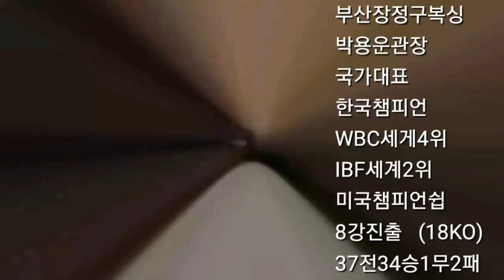황소 서태영(주도복싱) 대 들소 오준규(부산복싱) 밀리지 않는 승부?!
서태영과 오준규의 스파링  둘다 파이터들이라   시합 못지 않은 스파링